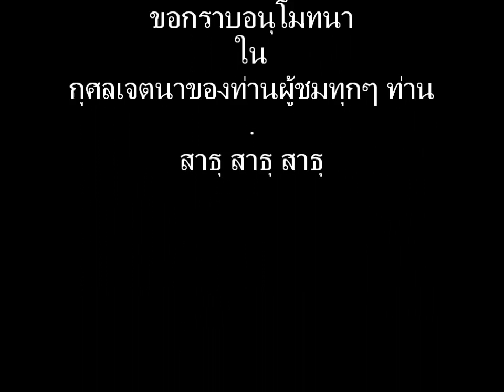สังคีติสูตร 07